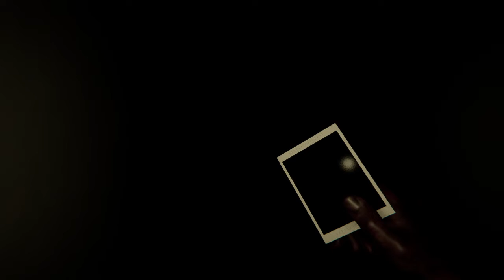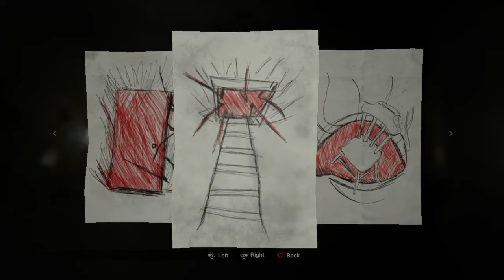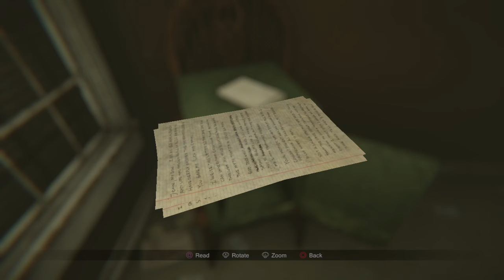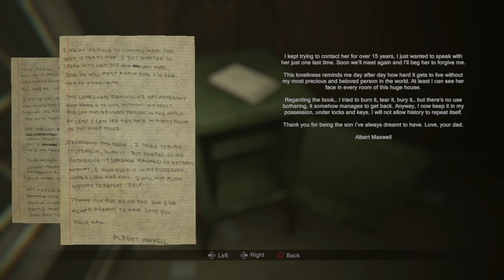MADiSON pt.10 This Had Me Fustrated As Hell!! w/CaptClowny